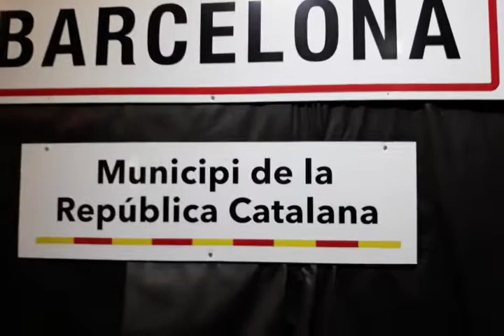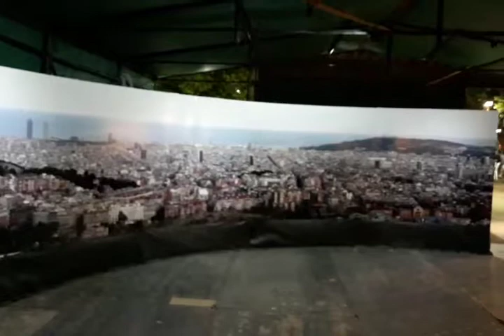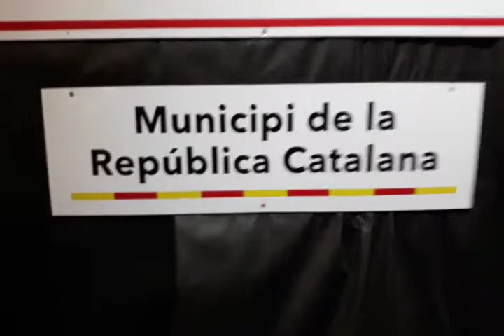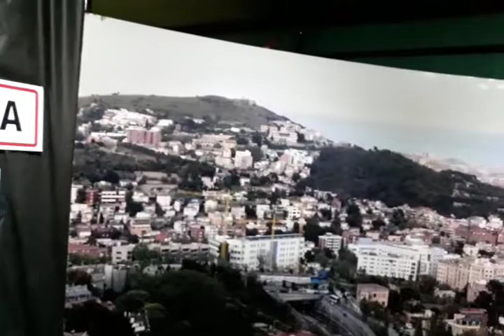CATALUNYA SERÁ LIBRE afirma Angel Perella, del Centre Català de Rosario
CATALUNYA SERÁ LIBRE afirma Angel Perella, Presidente del Centre Català de Rosario. Filmado en el sector de cultura catalana del stand de CATALUNYA en Colectividades2018

Filmado en Rosario, provincia de Santa Fe, Argentina, 19 Noviembre 2018

+Info:
Rosarinos.com, Sanlorencinos.com, Puertenses.com.ar
EncuentroDeColectividades.com, Colectividades.com.ar